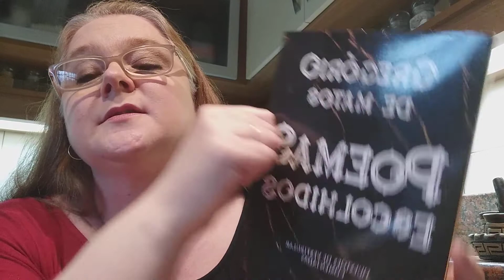Minutos de Poesia - Poemas Escolhidos - Gregório de Matos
Minutos de Poesia!

Esta é a trigésima postagem da série de pequenos vídeos contendo poesias e textos de diversos poetas e escritores.

Neste vídeo teremos a oportunidade de apreciar poemas de Gregório de Matos.

Bom proveito!